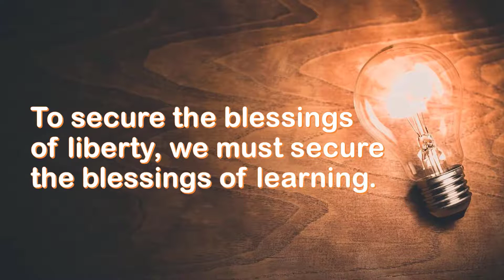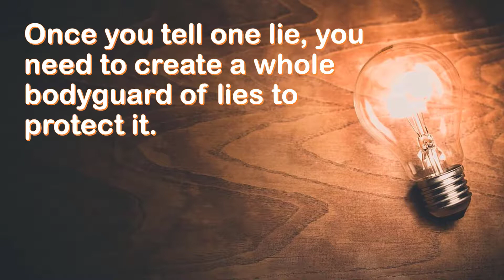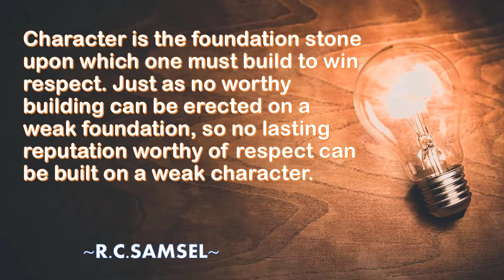12 Famous Quotes from the Wise |Edu Step Academy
This video is explaining about 12 Famous English Quotes from the wise